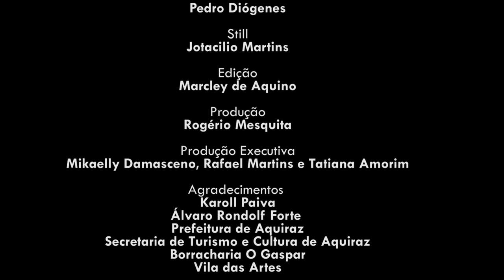Ao Vento (curta-metragem)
AO VENTO

Roteiro e direção : Yuri Yamamoto
Elenco: Demick Lopes
Fotografia: Victor de Melo

Edição: Marcley de Aquino
Assistente de Câmera: Eudes Freitas
Som: Pedro Diógenes
Contra Regra: Tatiana Amorim
Still: Jotacilio Martins

Produção: Rogério Mesquita
Produção Executiva: Mikaelly Damasceno, Rafael Martins e Tatiana Amorim
Realização: Grupo Bagaceira